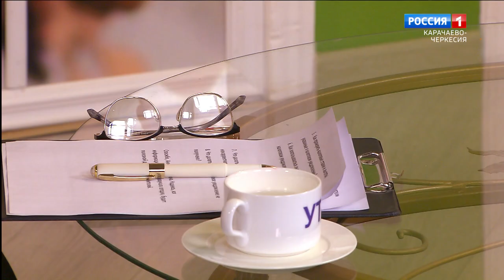Утро России. Карачаево-Черкесия 13.11.2021